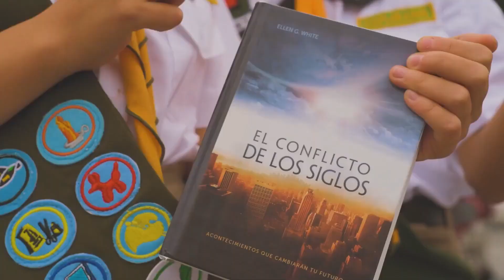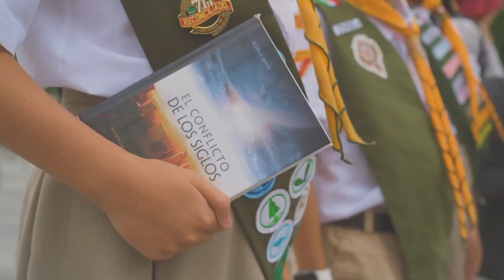Canto Tema | karaoke | Dia mundial del conquistador | Cambia el Mundo 2022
Canto Tema día del Conquistador 2022

Cdtos: Union Mexicana Central